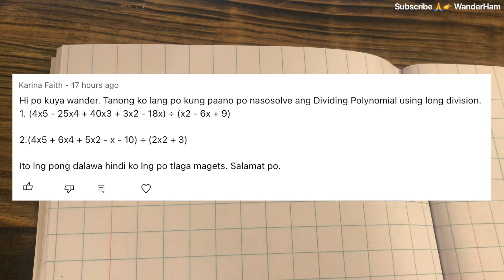Dividing a Polynomial by a Trinomial